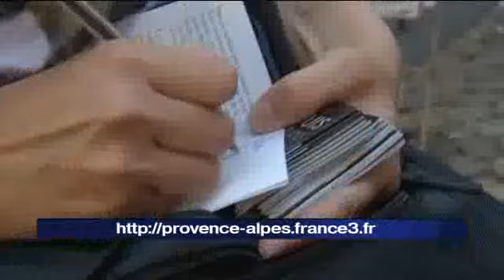Festival Off : PBLV à Avignon